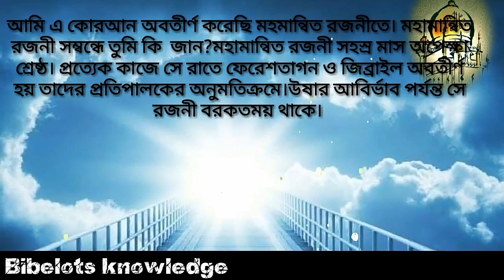লাইলাতুল কদর রাতের ফজিলত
আসসালামু আলাইকুম, আজ শবে কদরের গুরুত্ব নিয়ে মন থেকে কিছু কথা বললাম,এই রাতে আসুন সবাই আল্লাহর ইবাদতে শামিল হয়ে নিজেদের ভুল ত্রুটি আল্লাহর কাছে তুলে ধরি,,নিশ্চয়ই আল্লাহ ক্ষমাশীল।